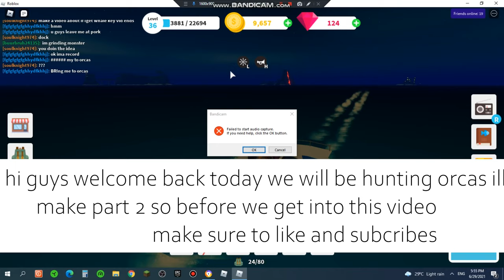hunting orcas for whale key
ill make pt 2